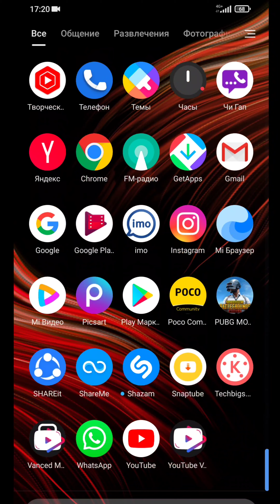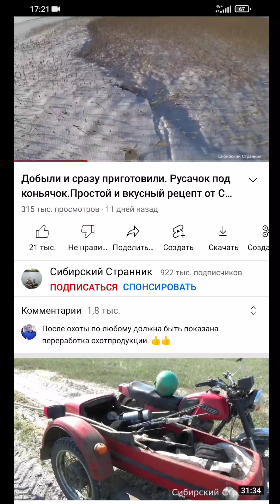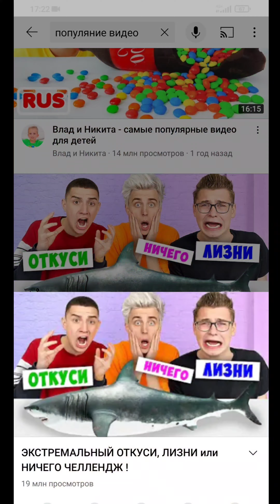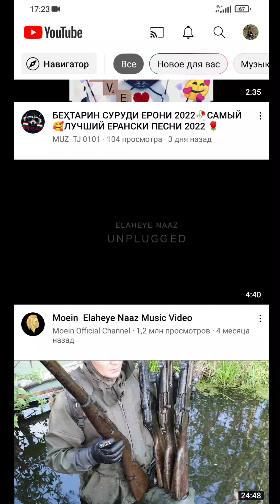Остановили рекламу (монетизация) в России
Больше не показывает рекламу в России 😊